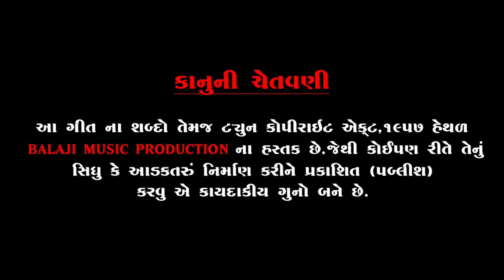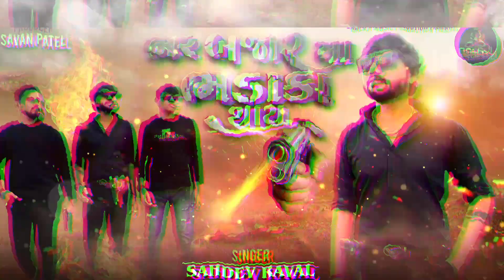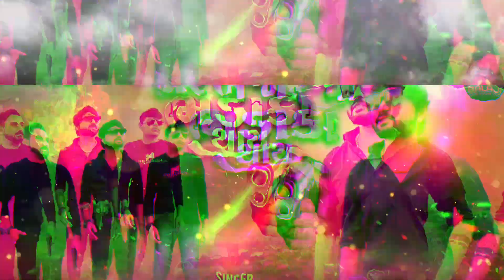Bhar Bajar Ma Bhadaka Thay | ભર બજાર મા ભડાકા થાય | Sahdev raval audio song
SONG : BHAR BAJAR MA BHADAKA THAY

singer : SAHDEV RAVAL

lyrics & composer : uday Bharwad

recording : VRAJ AUDIO (rajkot)

Music & mastering : Kb mundhva

producer : SAVAN PATEL

Special thanks : balaji group

Label : @Balaji_music_production

*Bhar Bajar Ma Bhadaka Thay-Balaji Music Production*

👉 Amazon Prime Music

જૉ તમને અમારુ આ સોંગ ગમ્યુ હોઈ તો લાઈક, શેર અને  સબસ્ક્રાઇબ કરો.
આવા જ સારા વિડીયો અને સોંગ જોવા માટે
આ અમારી ચેનલ ને સબસ્ક્રાઇબ કરો.

*♡ ધન્યવાદ ♡*